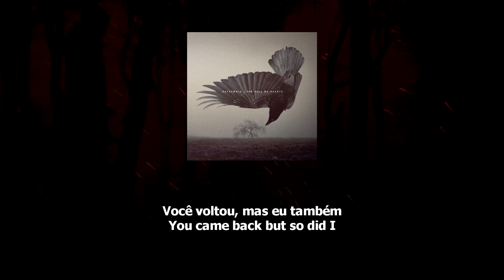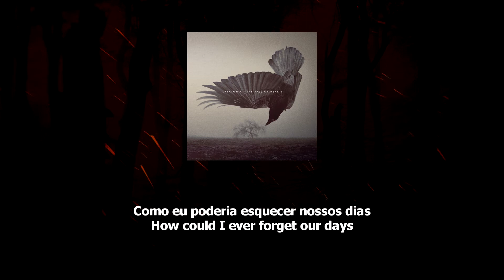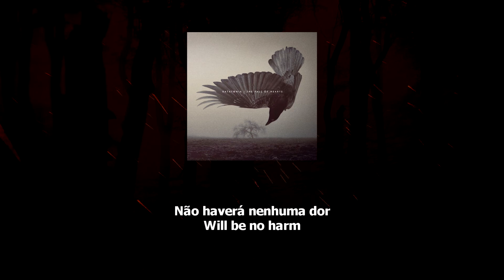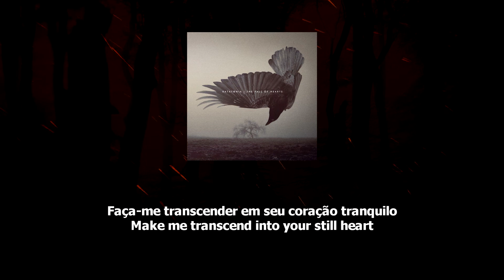Katatonia - Last Song Before The Fade (Legendado/Lyric/Tradução)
🔵 Qualquer erro que perceber, deixe nos comentários
🔵 Legendo qualquer música que pedirem